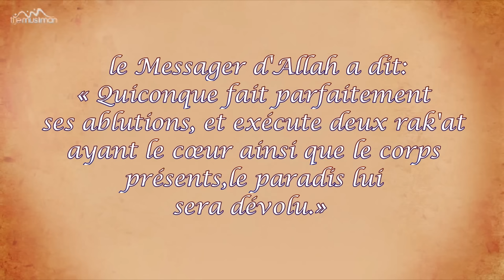Le Paradis lui sera attribué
le Messager d'Allah a dit: « Quiconque fait parfaitement ses ablutions, et exécute deux rak'at ayant le cœur ainsi que le corps présents, le paradis lui sera dévolu.»  [Rapporté par Muslim]